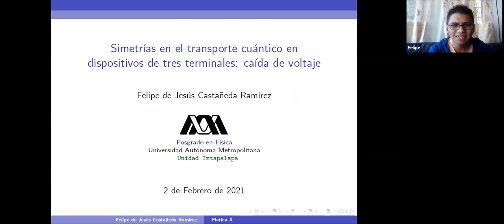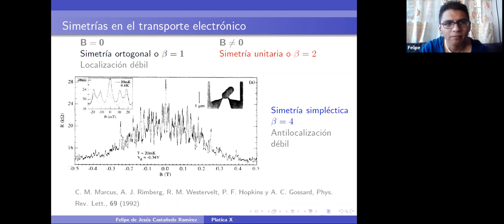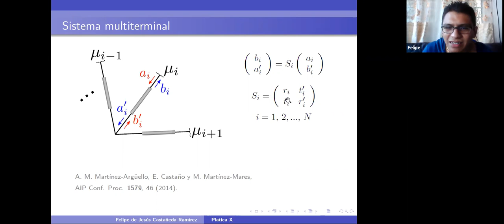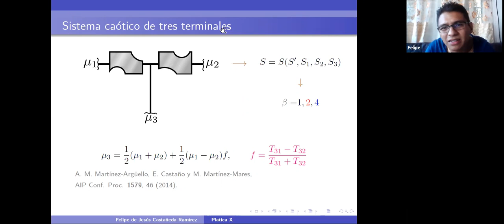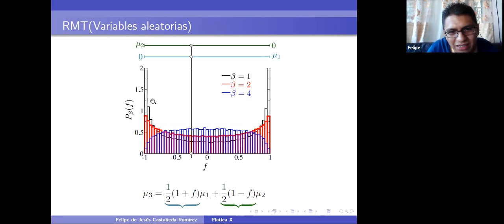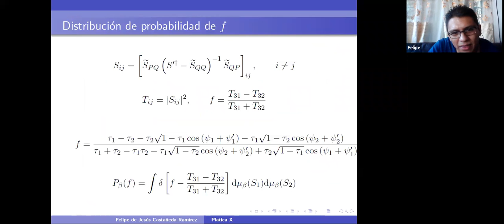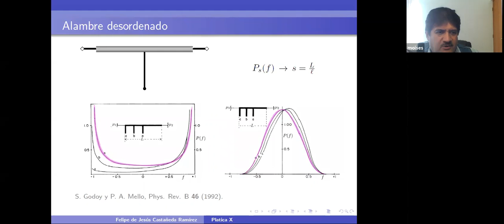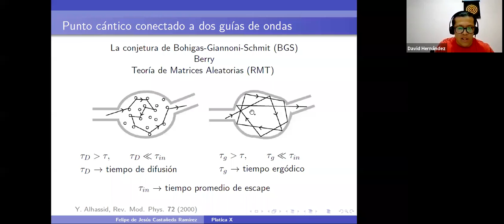Simetrías en el transporte cuántico en dispositivos de tres terminales: caída de voltaje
Presentación del Fís. Felipe de Jesús Castañeda Ramírez de la UAM Iztapalapa.

Trimestre: 20-Otoño.

En este trabajo se describen las fluctuaciones estadísticas de la caída de potencial a lo largo de un alambre cuántico caótico realizado mediante una configuración de tres terminales, donde dos de ellas se usan para mantener una corriente y la tercera se usa como punta de medición. El sistema consiste de un alambre con dos cavidades caóticas y la medición se efectúa en un punto entre las dos cavidades. Para tal efecto, se emplea el formalismo de Landuer-Büttiker para reducir el problema de la conducción eléctrica en un problema de dispersión. Valiéndose del formalismo de la matriz de dispersión dentro de la teoría de matrices aleatorias se redujo el problema de la distribución, de la cantidad que contiene toda la información de la caída de voltaje, a cuadraturas y se resolvió numéricamente. Se explica este resultado y se compara con el problema equivalente en sistemas desordenados existente en la literatura, encontrando enormes similitudes en su comportamiento fenomenológico.